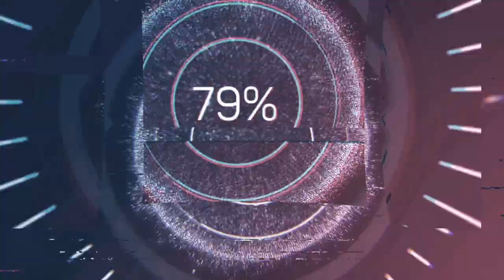Platonism and Theistic Conceptualism | Dr. Scott Berman & Gunther Laird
Platonism has been the subject of much criticism, as has theistic conceptualism. Do such criticisms work? That's the question we investigate in this video.

RESOURCES

(2) Gunther's book, "The Unnecessary Science"

OUTLINE

0:00 Intro, Prelims, & Outline
3:17 Platonism, Aristotelianism, and Divine Conceptualism
9:31 Benacerraf Problem, or: Epistemic Access
15:02 Platonism is incoherent? Third Men and Whatnot
19:12 Caricature, Objection, Riposte
23:49 Puzzles for Theistic Conceptualism?
38:20 Conclusion